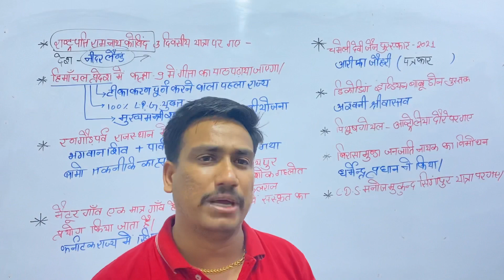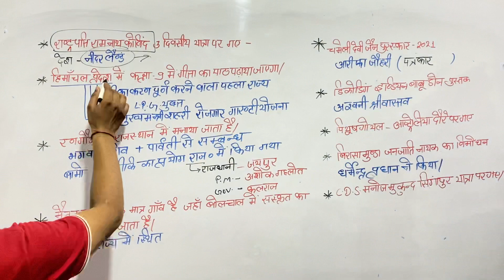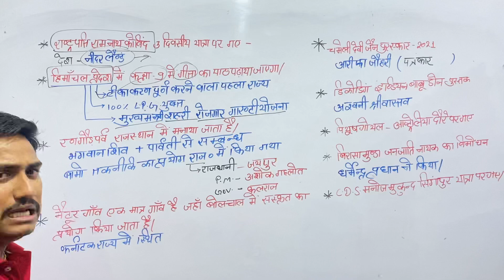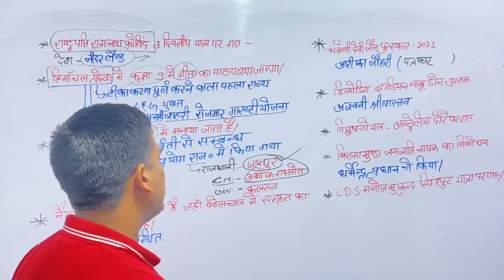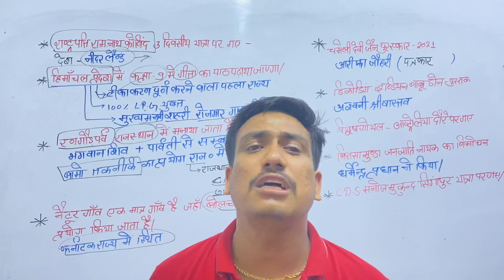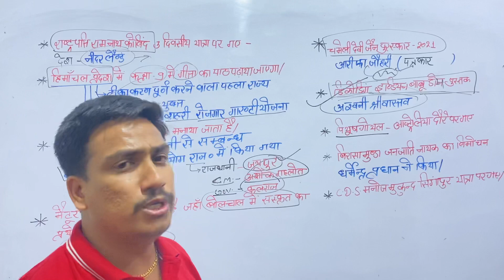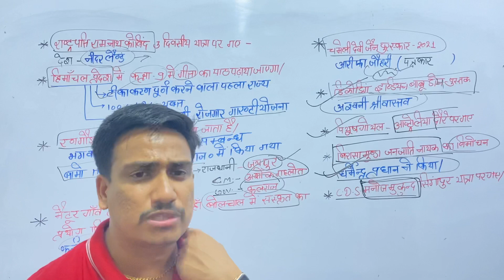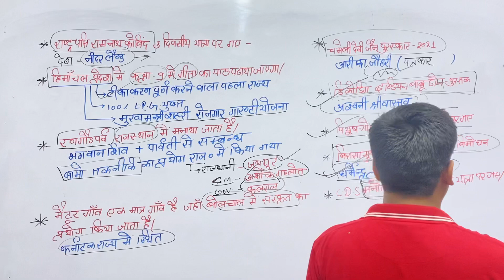BY- VEERU_SIR#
Live से रोजाना जुड़कर आप खुद महसूस करेंगे कि आपके ज्ञान के सागर में बढ़ोत्तरी हो रही है क्योंकि इसमें आपको अपनी आगामी सभी परीक्षा के लिए मिलेगा पूरा अध्ययन।आपकी आगामी UPTET/STET की तैयारी को शानदार करने और बेहतर स्तर तक पहुँचाने के लिए VEERU SIR लेकर आए है  MCQs Special Class तो अंत तक जरूर देखें और परीक्षा रूपी मैदान पर फतेह कीजिए।

Indian constitution and polity
टेलीग्राम चैनल से जुड़ने के लिए लिंक पर क्लिक करे

This video is complete information about international organisation SAARC.

मानव कोशिका || Human Cell |PART-1|